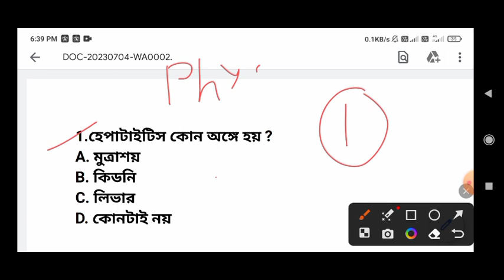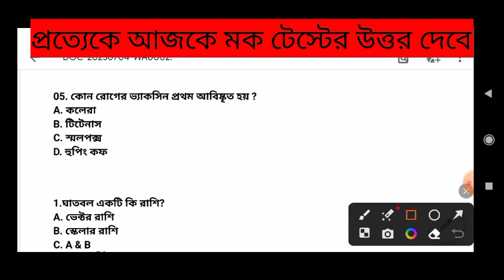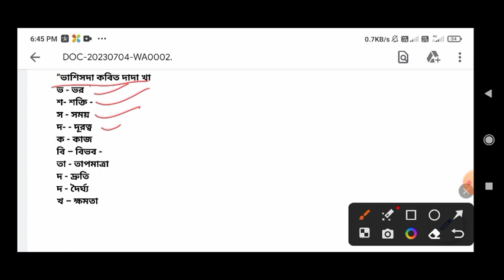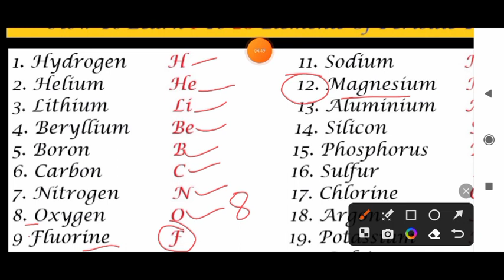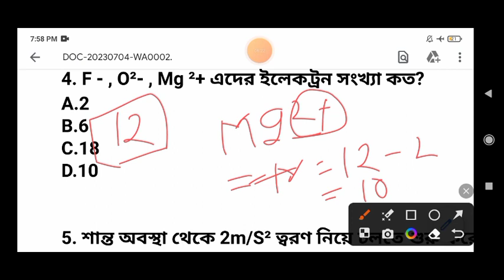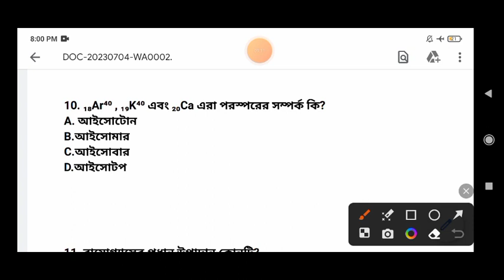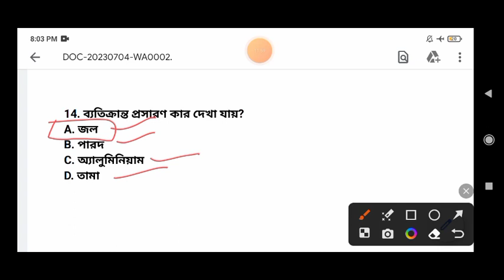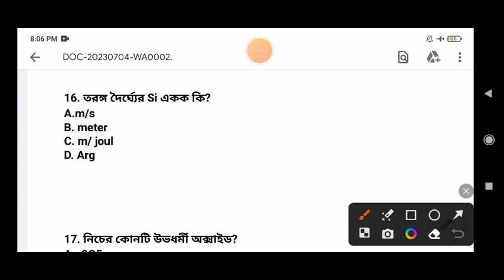Anm Gnm 2023 physical science& life science suggestion mcq|| Anm Gnm 2023 mock test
My Personal Facebook profile me)

nursing_class